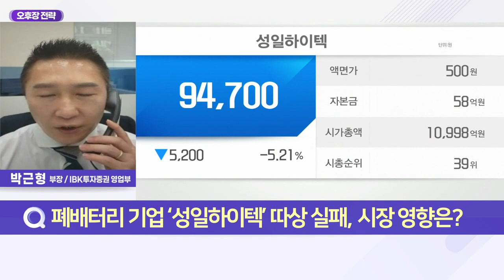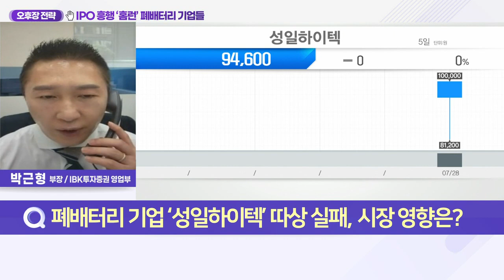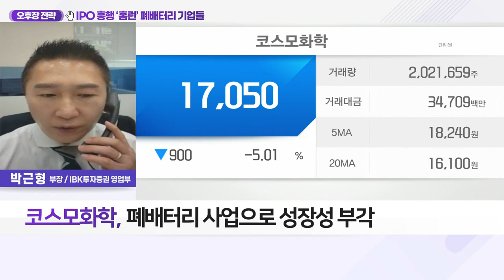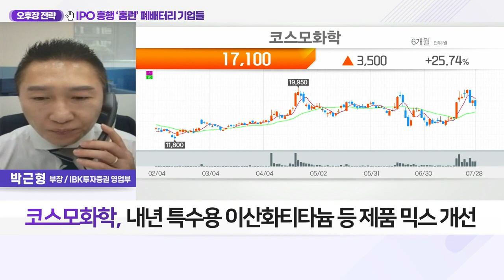코스모화학(005420)... IPO 흥행 ‘홈런’ 폐배터리 기업들_오후장 전략 (20220728)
Q. 폐배터리 기업 ‘성일하이텍’ 따상 실패, 시장 영향은?
- ‘20조 대박’ 성일하이텍 첫날 ‘따상’ 실패

- 폐배터리 사업으로 성장성 부각
- 내년 특수용 이산화티타늄 등 제품 믹스 개선
- 전구체 내재화 전략 긍정적